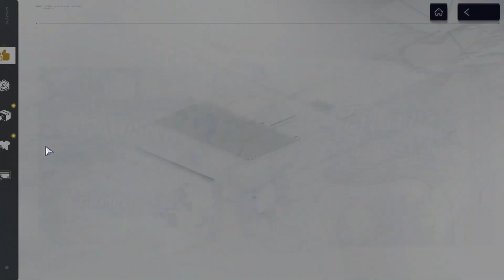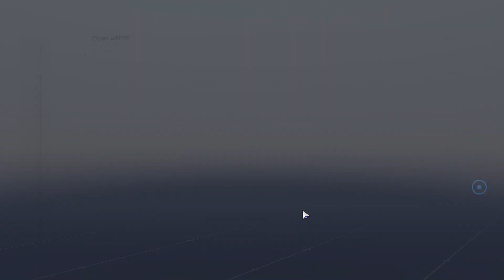Its Time To Get MARRIED! Snowbreak: Containment Zone 1st Anniversary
In this video we will go through the Snowbreak: Containment Zone first Anniversary update. This is probably the first game i played where we just get married in the story. Lets see how the story progresses now that US (the adjutant ) is MARRIED.